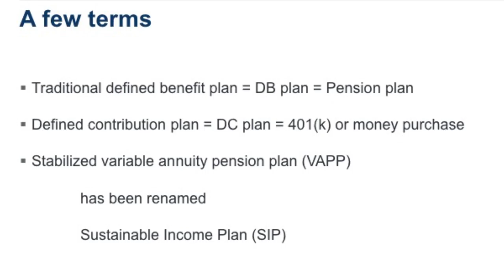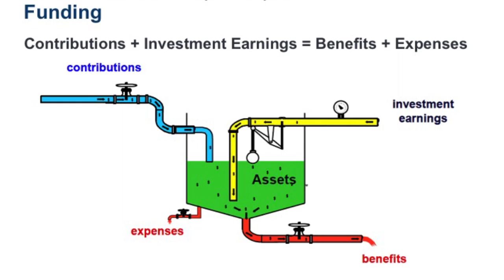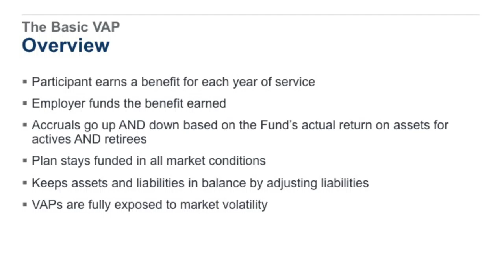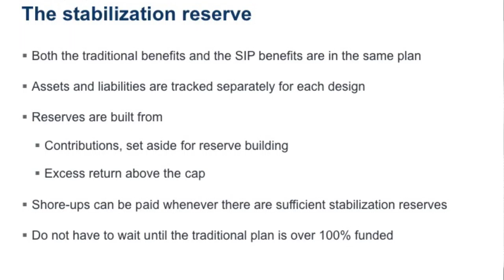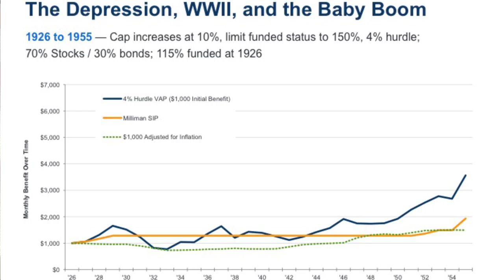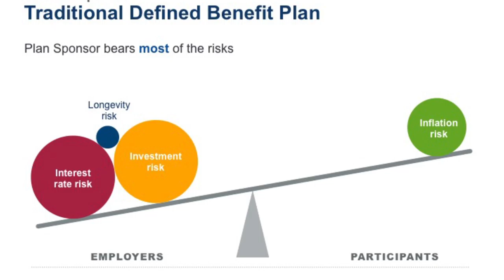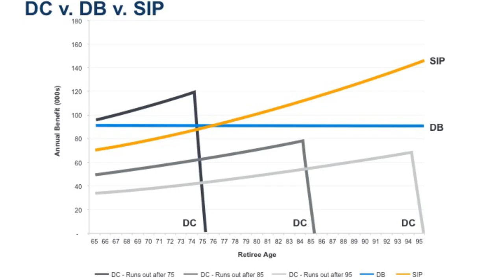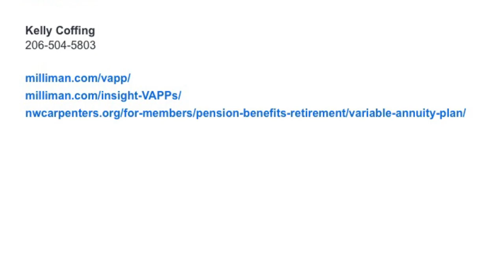Kelly Coffing addresses PNWRCC Delegates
Kelly Coffing from Milliman addressed the PNWRCC delegation on August 20, 2016 to explain the Stabilized Income Plan (SIP)